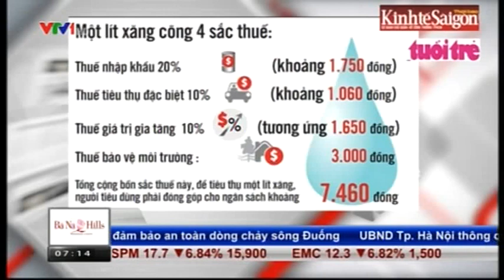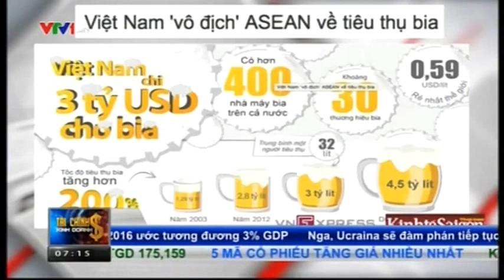VTV1 - Tài chính kinh doanh sáng 26/10/2015 - "BIA và XĂNG" (Đinh Hồng Kỳ, Secoin)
Secoin Việt Nam